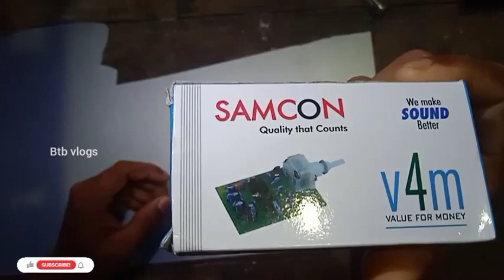Analog FM Radio Cannection ഈ ബോർഡ് ഉണ്ടെങ്കിൽ FM റേഡിയോ ആർക്കും ഉണ്ടാക്കാം .